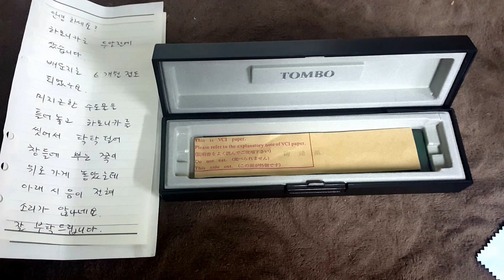[뮤직메카 하모니카수리] 이와사키 솔로 C 1